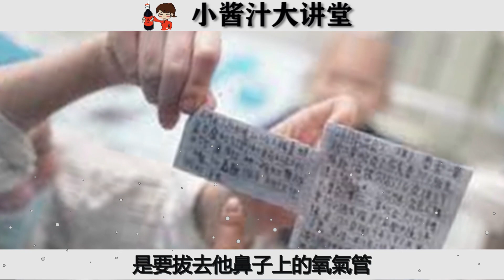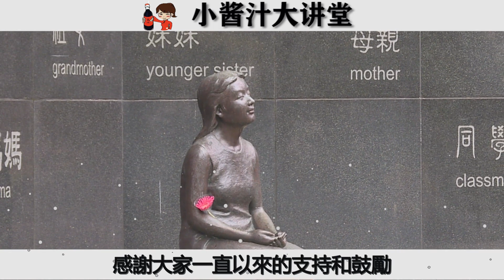原來臨終前是這樣，懂了以後就別再帶給親人痛苦了